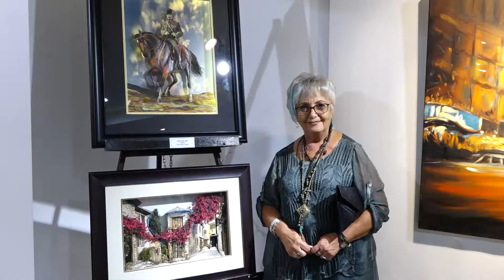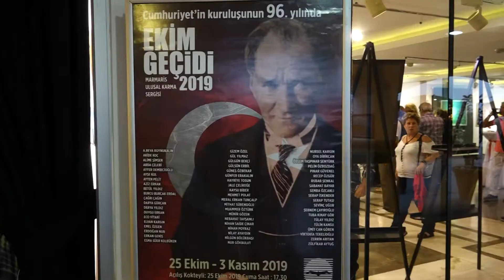kuruluşunun 96. yılında "Ekim Geçidi 2019" Marmaris Ulusal Karma Sergisi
Cumhuriyet'in kuruluşunun 96. yılında "Ekim Geçidi 2019" Marmaris Ulusal Karma Sergisi